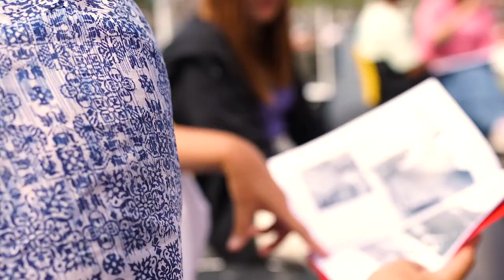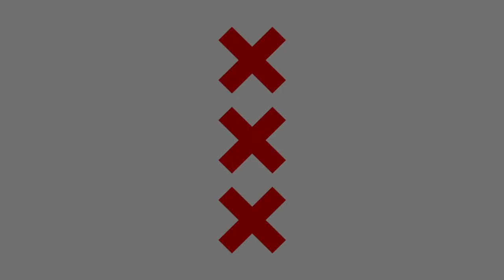Boottocht georganiseerd door de gemeente Amsterdam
Campus recruitment